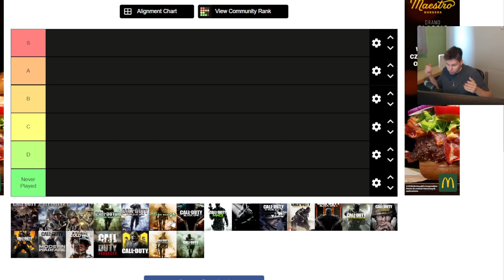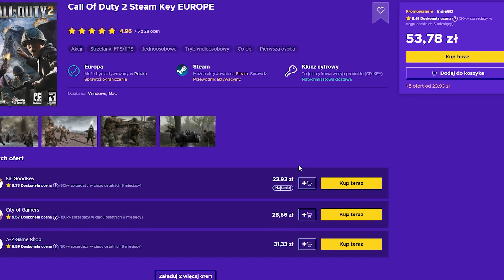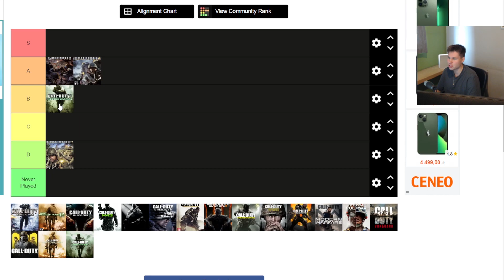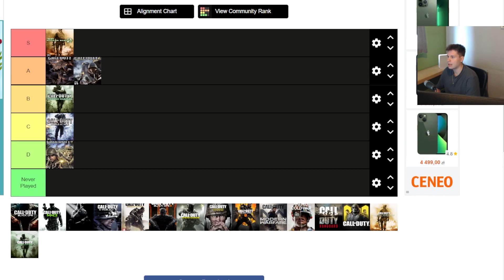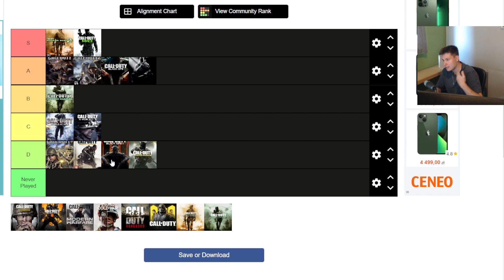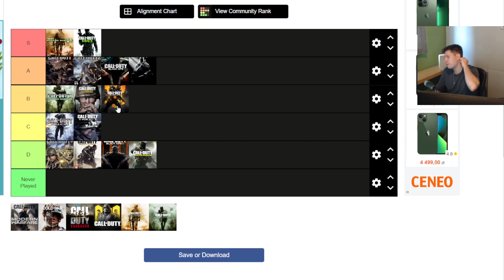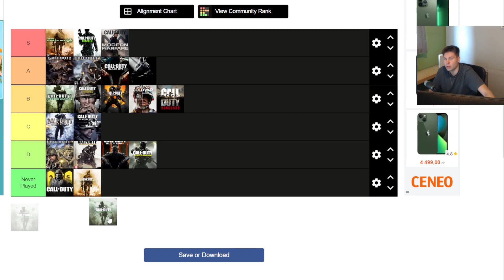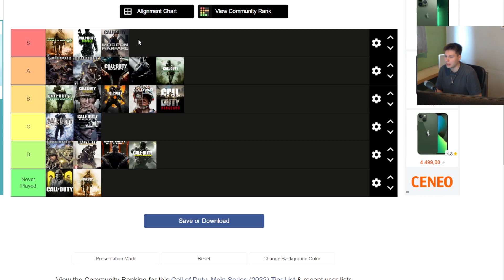WIELKI RANKING GIER CALL OF DUTY!! NAJLEPSZA & NAJGORSZA CZĘŚĆ!